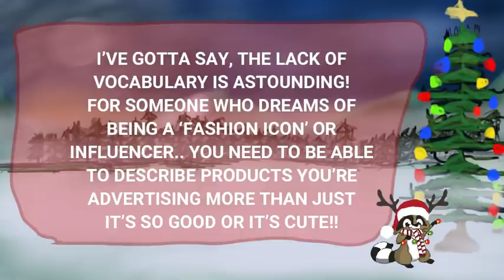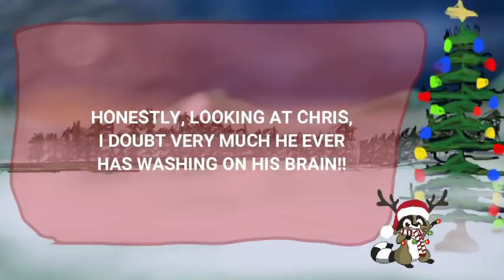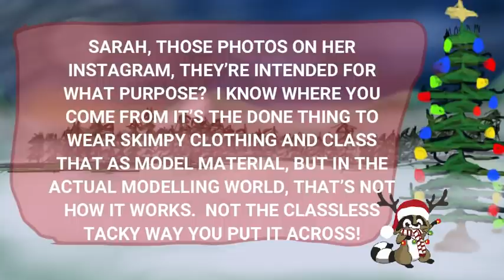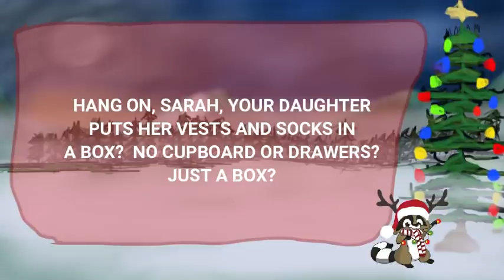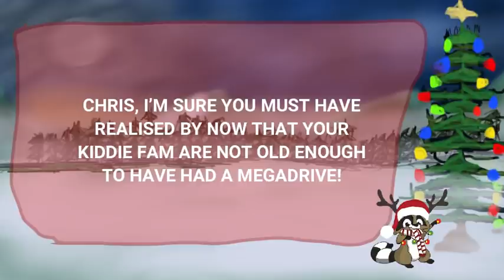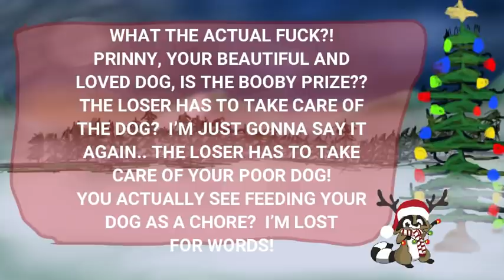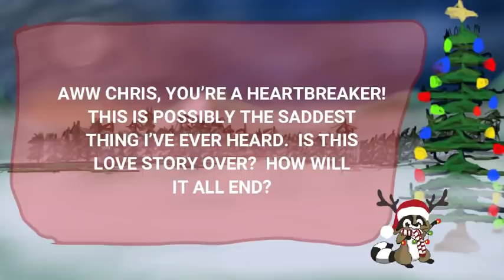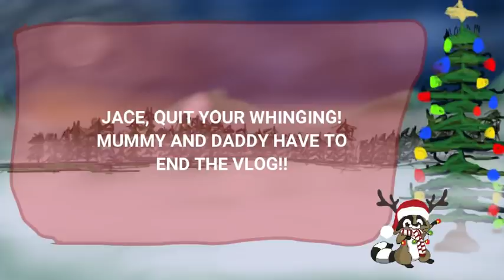I'LL NEVER LET GO, CHRIS!! DAUGHTER'S VOW!!